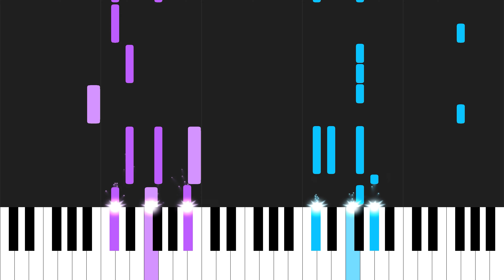Smells Like Me - Charlie Puth | PIANO Tutorial | Learn to Play Piano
🎹 Learn how to play "Smells Like Me", from Charlie Puth's 2022 album "CHARLIE". This arrangement is for intermediate piano players.

-Frank